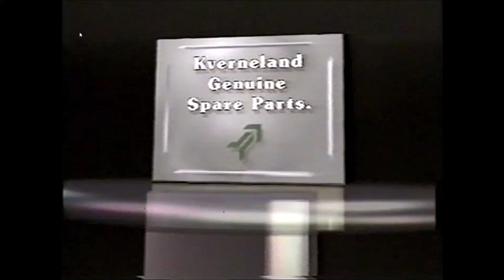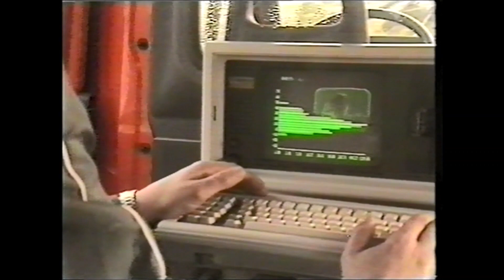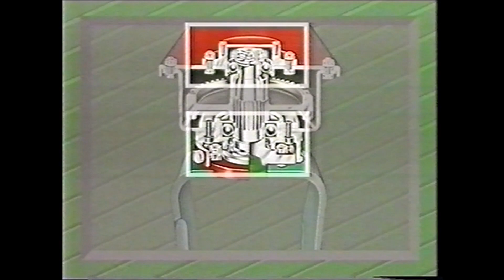KVERNELAND history - Power Harrows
Rotační brány na dobovém videu firmy Kverneland.

Za možnost zveřejnění videa děkujeme pánům - Josef Straka a Vojtěch Hubálek.